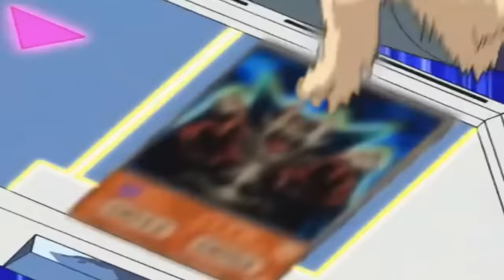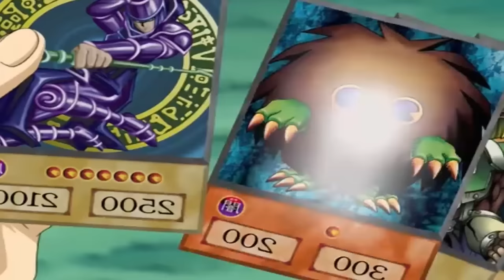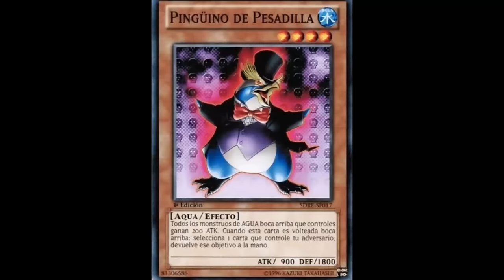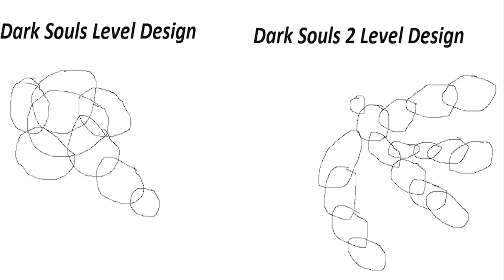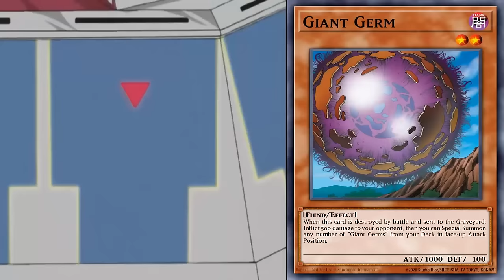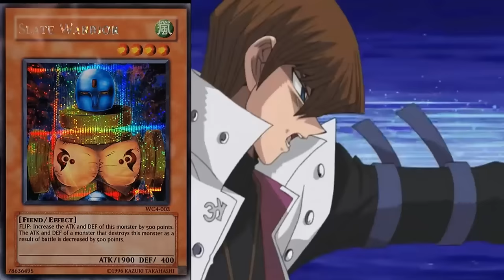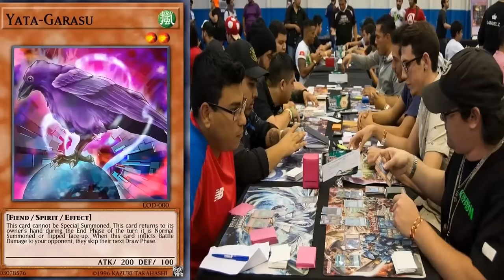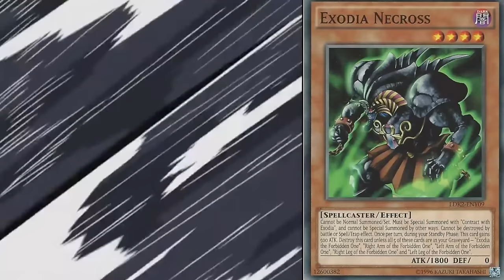LA SAGA MAS OSCURA DE YUGI , NOAH | ¿COMO TERMINÓ?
La saga que predijo el futuro.